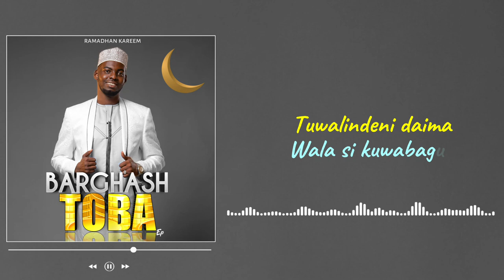4. BARGHASH - MAYATIMA LYRICS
TRACK NO. 4 TITLE : MAYATIMA

ARTIST : BARGHASH
PRODUCED BY : SHIRKO
VISUALS BY : KAYKAY GRAPHICS